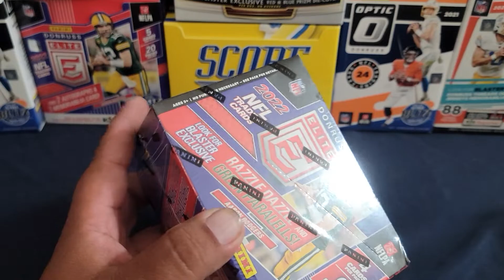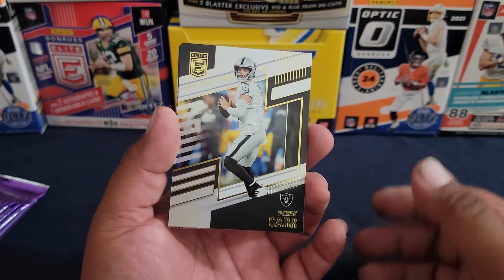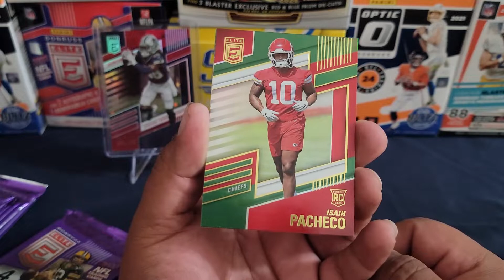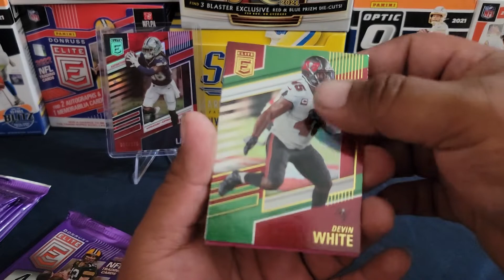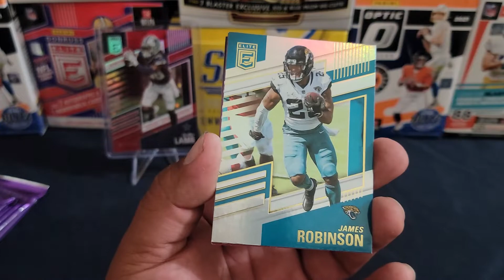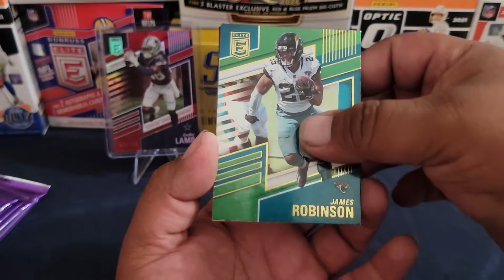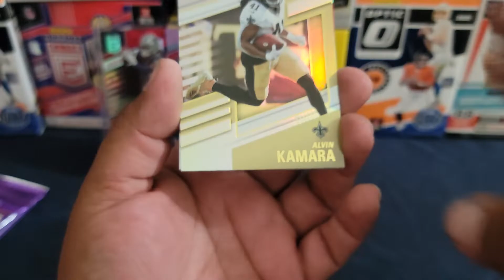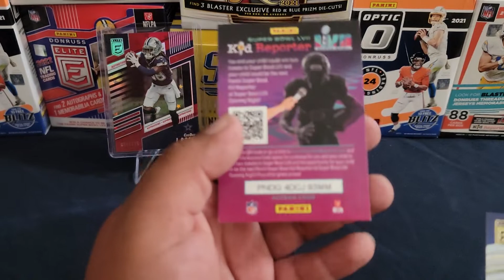2022 PANINI DONRUSS ELITE BLASTER BOXS BREAK (2) *WALMART*